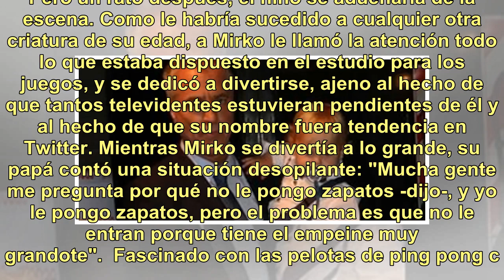Mirko revolucionó el programa de Marley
Hoy, jueves, fue una noche muy especial en "Minuto para ganar", el ciclo de Telefe que conduce Marley y cuya nueva temporada comenzó el lunes último. Ocurre que por primera vez Marley tuvo a su hijito Mirko en el estudio y, claro, el niño revolucionó el set y sedujo a todos con su simpatía. Marley y...